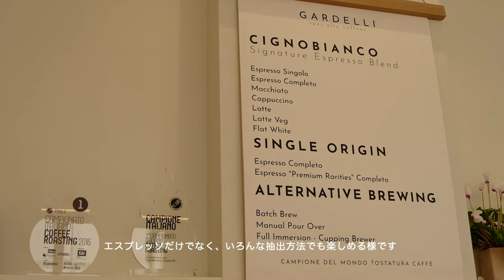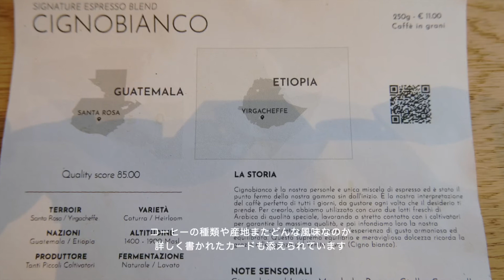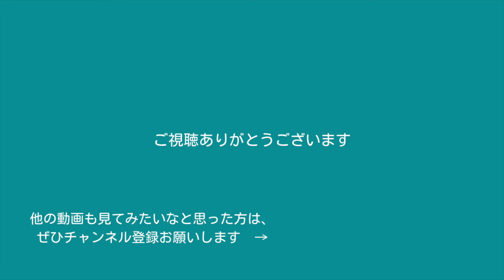【イタリアのおいしいコーヒー見つけた】イタリアでなかなか見つからなかったおいしいコーヒー見つけました！/ Finally I found good coffee in Italy!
2022年もどうぞよろしくお願いします！

今年もおいしいものをたくさん味わいたいとの願いを込めて、今年一つ目の動画もまたおいしいものから。

ラッキーなことに日本に住んでいる時は、ご縁があって知り合った福岡のあだち珈琲さん（
あだち珈琲さんが販売されているコーヒーは、スペシャルティーコーヒーと言って、コーヒーの中でもクオリティー重視なのはもちろんのこと、生産者や環境などのサステナビリティも考慮されたコーヒーです。
詳しくは↓こちらをご覧ください。

イタリアに移住した際、イタリアはエスプレッソで有名な国だからきっとコーヒーおいしいはず、という先入観を持っていましたが、残念なことに、バールでも、スーパーでも、焙煎をしているお店でも本当においしいと思ったコーヒーに出会ったことがありませんでした。いつも日本に帰った際に、コーヒー豆を買って帰ってきていました。コロナ禍で日本に帰るのが難しく、おいしいコーヒーロスになっていた私のため、夫が近場のスペシャルティコーヒーを取り扱っているお店を調べてくれました。
それが今回の動画にあるフォルリにあるGardellさんでした。
こちらの店主Gardelliさんは2017年に焙煎の世界大会で優勝しりイタリアの焙煎選手権でも入賞多数な方です。
上質のコーヒーと腕のいい焙煎士が合わさればおいしいこと間違いなし！

今回試したのは
- グアテマラのSanta RosaとエチオピアのYirgacheffeのブレンドされたCignobiancoをエスプレッソとカップチーノで
- エチオピアのKeramo Villageをエスプレッソとカップチーノで
- コロンビアのLa Palma & El Tucanをドリップで

味わい方も独特で、エスプレッソ（急いで立ち飲み）の文化の中にも、slow coffee styleの存在がありがたい。

どれもやはりかおりも風味も味も美味しく、いつも近場のバールで飲んでいる焦げの強い感じのコーヒーとは一味も二味も違うもので、遠くても来てよかったなと思わせてくれるコーヒーたちでした。
おいしかったのでたくさん飲んでしまい、カフェイン取りすぎで心臓バクバク・・・。

遠くてなかなか来れないので、CignobiancoとKerama Villageの豆を買って帰り、家で挽きたてをしばらく楽しみました。

近くにもこういうバールできて欲しいと切に願っています。

ちなみに市販のコーヒーの中で、私が一番おいしいと感じるのは↓Lavazza Qualità Oro Caffè d’alturaです。

かなりマニアックですが、少々高くてもおいしいコーヒーが飲みたいという話でした。
お家の近くにスペシャルティコーヒーのお見せがあれば、ぜひお試しください。

For the hope of having good food this year, my first video of the year starts with something delicious.

Luckily when I was living in Japan, I had the opportunity to taste good coffee all the time thanks to the owner of Adachi Coffee in Fukuoka that I met by chance.
His coffees are specialty coffee, which is that not only very high quality, but also coffee that take into account the sustainability of the producers, the environment, etc.

When I moved to Italy, I was thinking that the coffee must be good in Italy because Italy is famous for its espresso. But unfortunately I never met a coffee that I thought it was really good in a bar, in a supermarket and in a roasting shop. I always took coffee beans when I went to Japan. As it is difficult for me to go back to Japan due to covid-19 recently, and I miss good coffee very much, my husband looked up a nearby shop that is selling specialty coffee.

That was Gardelli in Forlì, which you can see in this video.

The owner of this shop won the world roasting championship in 2017 and has won many roasting championships in Italy.
The combination of quality coffee and a skilled roaster is sure to be delicious!

What we tried this time
- Cignobianco, a blend of Guatemalan Santa Rosa from Guatemala and Yirgacheffe from Ethiopia, served in espresso and cappuccino
- Keramo Village from Ethiopia, served with espresso and cappuccino
- La Palma & El Tucan from Colombia served with drip

The way of tasting was unique, and I enjoyed the slow coffee style in the culture of espresso (hurry up and drink standing up).

All of the coffee were delicious in smell, flavour and taste, different from the coffee smell of burnt that I usually drink at local bars.  It was worth going so far to have this quality coffee.
The coffee was so good that I had so much of it and my heart was beating very quickly.

As it's too far to visit there so often, I bought some beans of Cignobianco and Kerama Village and enjoyed them freshly ground at home for a while.

I really hope that there would be a bar like this one near my place.

By the way, I think the best coffee on the market is Lavazza Qualità Oro Caffè d'altura.

If you have a specialty coffee shop near your home, give it a try.